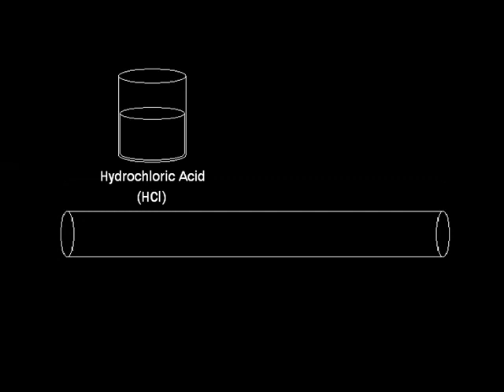Graham's Law Demonstration - Animated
Ammonia gas reacts with hydrogen monochloride gas to produce ammonium chloride gas